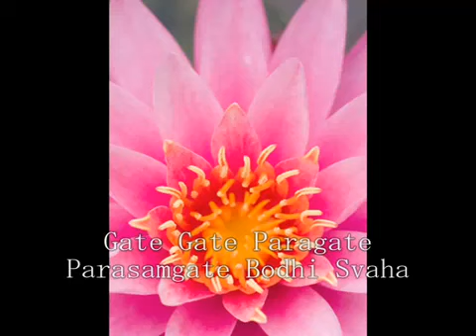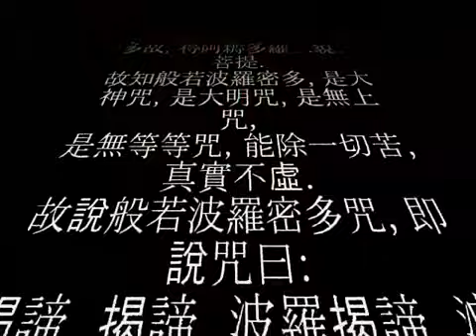般若波羅密多心經 The Heart Sutra (梵文 Sanskrit)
【般若波羅蜜多心經】：

觀自在菩薩‧行深般若波羅蜜多時‧照見五蘊皆空‧度一切苦厄 ‧

舍利子‧色不異空‧空不異色‧色即是空‧空即是色‧受想行識亦復如是‧

舍利子‧是諸法空相‧不生不滅‧不垢不淨‧不增不減‧

是故空中無色‧無受想行識‧無眼耳鼻舌身意‧無色聲香味觸法‧無眼界乃至無意識界‧

無無明‧亦無無明盡‧乃至無老死‧亦無老死盡‧無苦集滅道‧無智亦無得‧以無所得故‧

菩提薩埵‧依般若波羅蜜多故‧心無罣礙‧無罣礙故‧無有恐怖‧遠離顛倒夢想‧ 究竟涅盤‧

三世諸佛‧依般若波羅蜜多故‧得阿耨多羅三藐三菩提‧

故知般若波羅蜜多‧是大神咒‧是大明咒‧是無上咒‧是無等等咒‧

能除一切苦‧真實不虛‧故說般若波羅蜜多咒:

即說咒曰( 揭諦‧揭諦‧波羅揭諦‧波羅僧揭諦‧菩提薩婆訶 )。